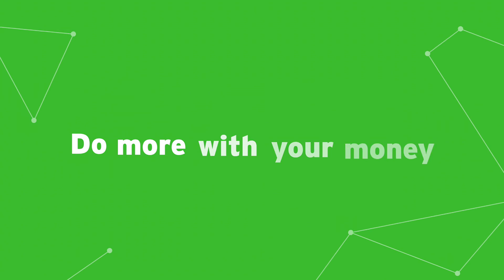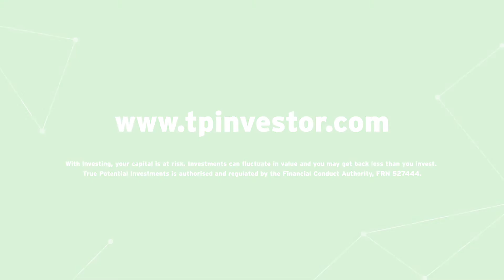Money Round Up 30/4/18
Claudia and Luke discuss the latest economic update from our investment team.